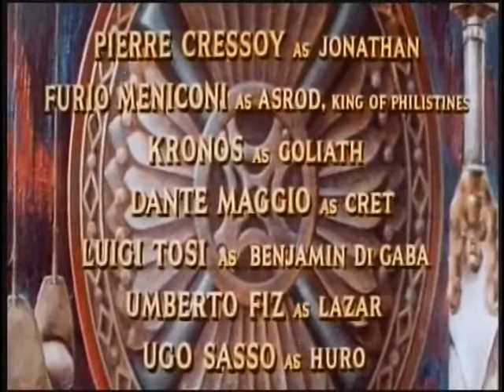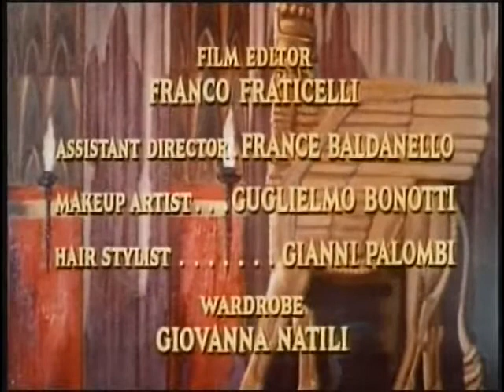David and Goliath (1960) (Historical/Drama)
Directed by Ferdinando Baldi, Richard Pottier
Written by Gino Mangini, Ambrogio Molteni, Emimmo Salvi, Umberto Scarpelli
Cinematography: Carlo Fiore, Bitto Albertini
Edited by Franco Fraticelli
Distributed by Allied Artists
Release date: January 22, 1960
Country: Italy

Plot
Samuel (Edward Hilton) prophesies the end of the reign of the ruthless and power-hungry King Saul of Israel (Orson Welles) and anoints shepherd's son David (Ivo Payer) the chosen successor. Wishing to destroy the kindhearted and wise young man, malevolent Abner (Massimo Serato) sends David to make peace with Israel's enemy, the Philistines. Philistine leader King Asrod (Furio Meniconi) says his people will lay down their arms if David can slay the powerful fighter Goliath (Kronos).

Cast
Orson Welles as King Saul
Ivica Pajer as David. Credited as Ivo Payer in the movie.
Hilton Edwards as Prophet Samuel
Massimo Serato as Abner
Eleonora Rossi Drago as Merab
Giulia Rubini as Michal
Pierre Cressoy as Jonathan
Furio Meniconi as Asrod, King of the Philistines
Aldo Pedinotti credited as "Kronos" as Goliath[1]
Dante Maggio as Cret
Luigi Tosi as Benjamin of Gaba
Umberto Fiz as Lazar
Ugo Sasso as Huro